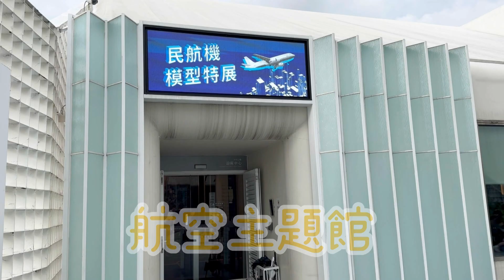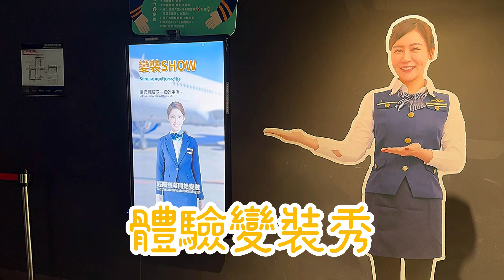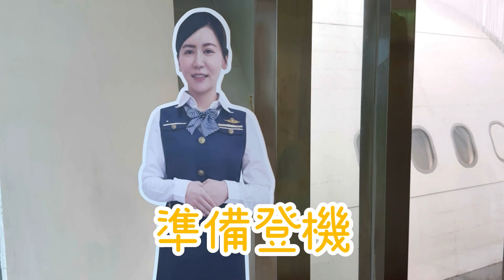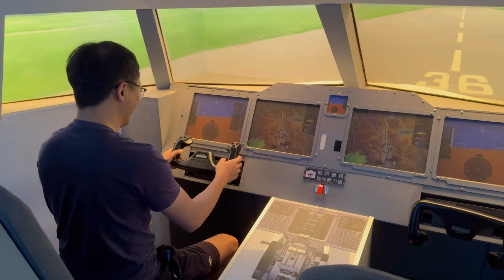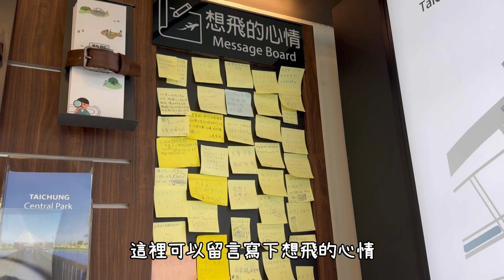臺中景點×航空主題館×海馨日記HiSea Diary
【臺中中央公園遊客中心×航空主題館】
地址：臺中市西屯區中科路2966號
門票：免費(依現場售票為主)
營業時間：09:00-17:00